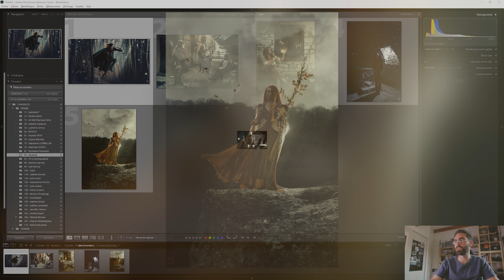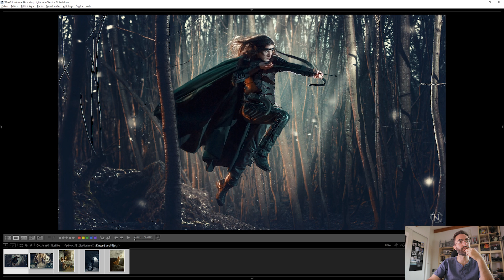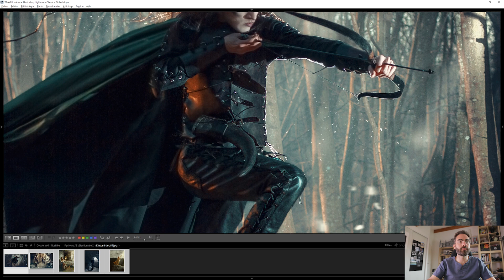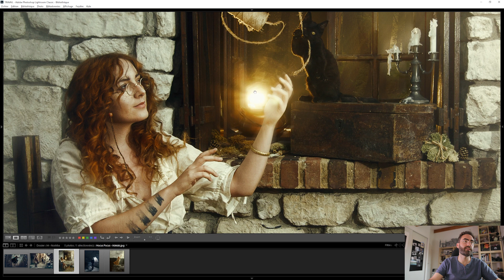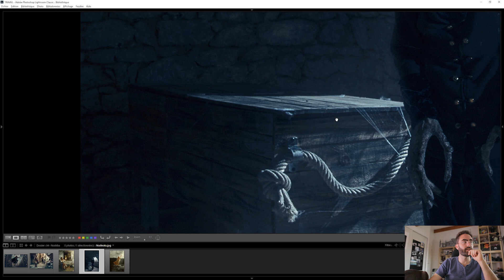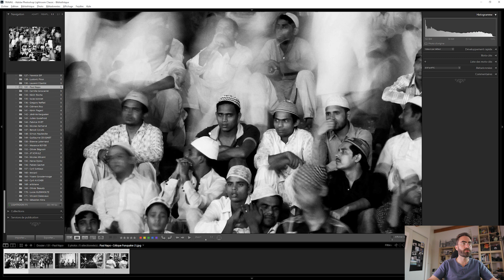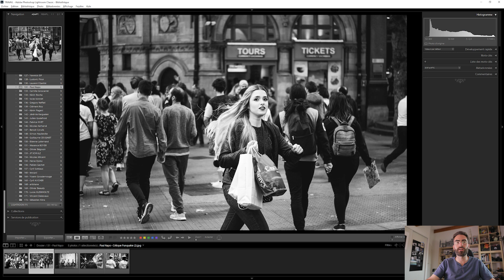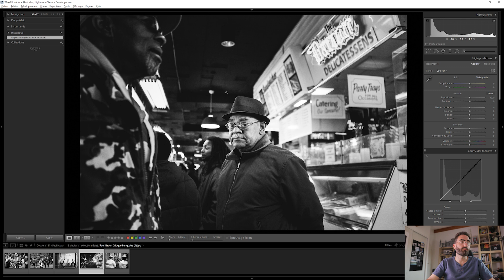Mon avis sur vos photos 5 - Noshiba et Paul Napo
L'été est arrivé et avec lui le temps des épisodes critiques. Durant 10 semaines, je me penche sur vos books pour répondre à vos interrogations sur votre travail.

J'ai laissé le hasard choisir parmi les 150 personnes qui m'ont soumis leurs 5 photos. Cette semaine c'est à Noshiba et Paul Napo.

Si vous aussi vous voulez les aider, laissez votre avis sur leurs photos (et non pas sur mon avis) dans les commentaires ci-dessous.

Retrouvez le travail des deux auditeurs sur leur site :
► Paul Napo